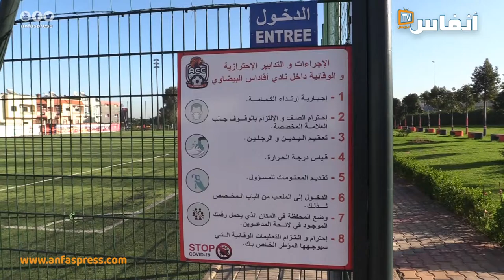افتحوا ملاعب القرب.. راه وليداتنا قهرتوهم!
من الفضاءات التي تأثرت كثيرا من الإغلاق بسبب كوفيد 19 ملاعب القرب بالبيضاء. إغلاقها كان له الأثر السلبي على الأطفال والكثير من المؤطرين

أخبار المغرب
# أخبار عاجلة